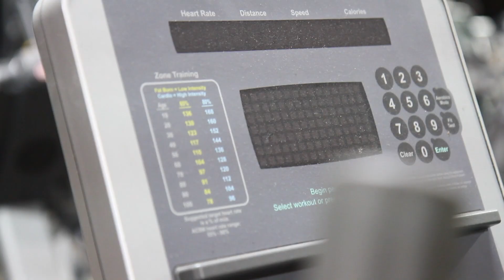Primo Fitness - Wholesale used gym equipment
We are a leading and established supplier of used gym equipment here in Southern California and have over 40 years of industry experience buying, selling and refurbishing gym and fitness equipment. We have a 100,000 sq. ft. warehouse in Santa Ana, CA. Walk-ins are welcomed! We carry treadmills, ellipticals, spin bikes, upright bikes, recumbent bikes, steppers, stepmills, rowers and strength machines. We have all the top brands from Precor, Life Fitness, Star Trac, StairMaster, Technogym, Cybex, Matrix, Hammer Strength and many others.